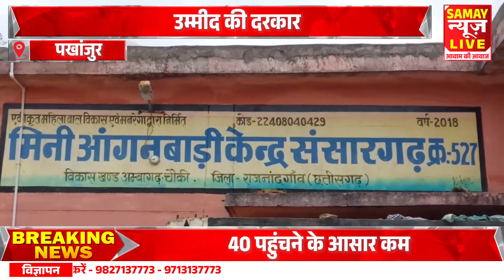अज्ञात बीमारी से जूझ रहा मासूम,शासन,प्रशासन और जनप्रतिनिधियों से उम्मीद की दरकार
About this video - अज्ञात बीमारी से जूझ रहा मासूम,शासन,प्रशासन और जनप्रतिनिधियों से उम्मीद की दरकार